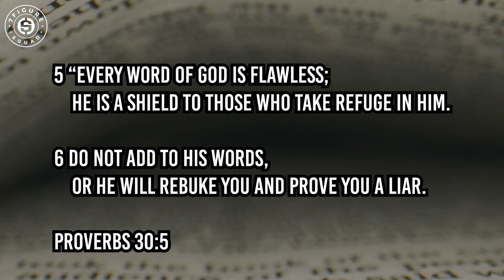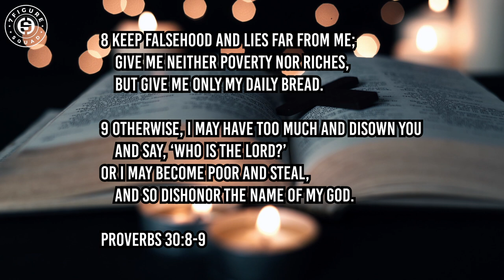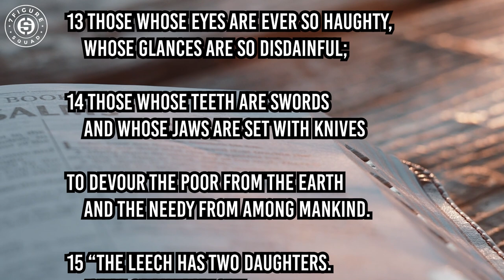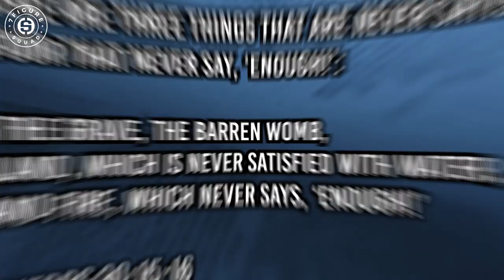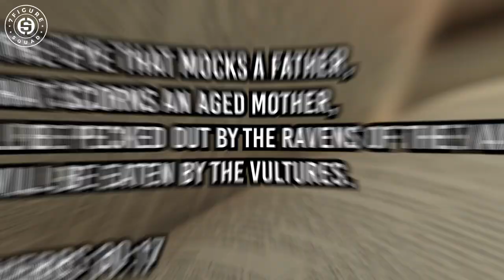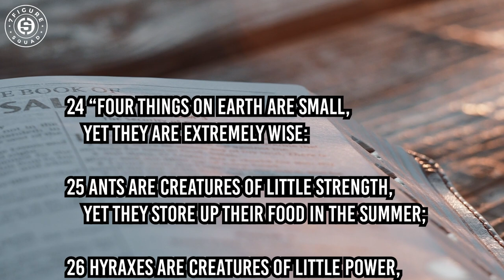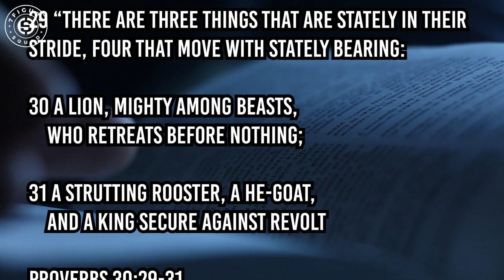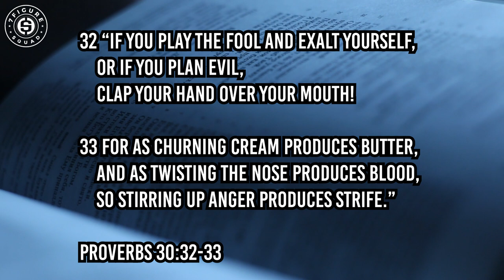Millionaire Reaction to 2,000 Year Old Advice From the Bible: The Sayings of Agur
In this episode I break down proverbs chapter 30 and how you can apply it on your journey to becoming a first generation millionaire